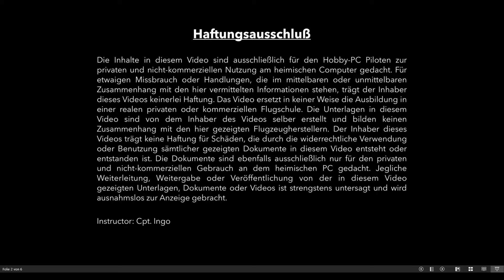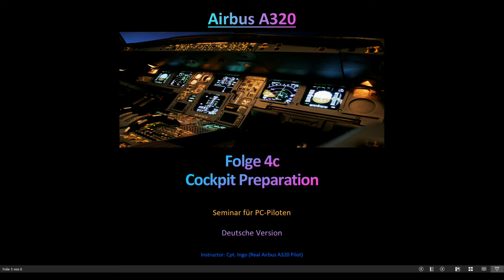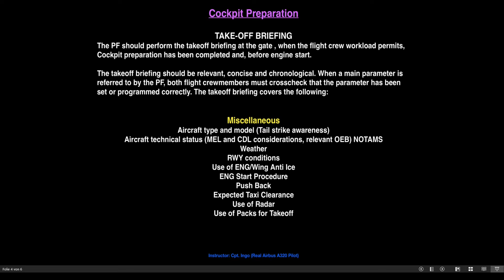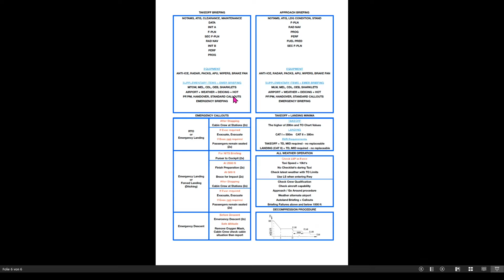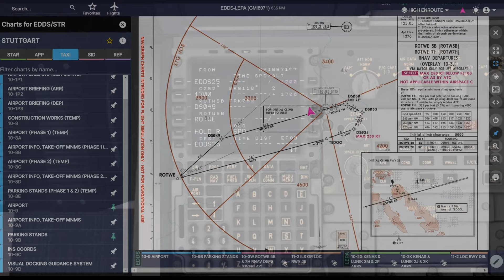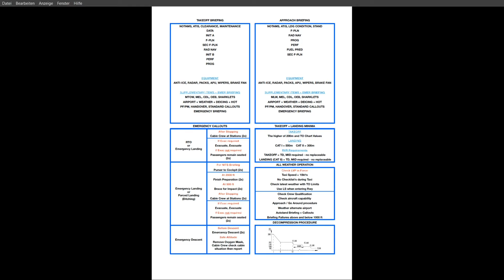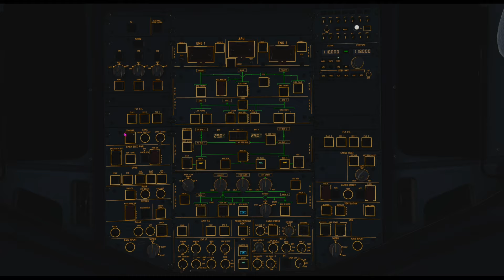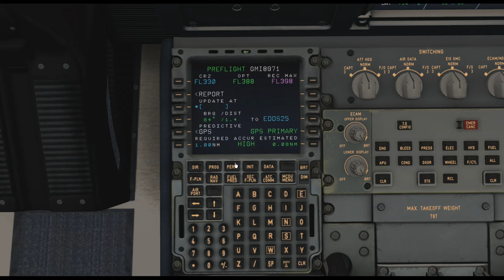A320 Normal Procedures | Cockpit Preparation | (Real Pilot)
Dies ist die letzte Folge zum Thema A320 Normal Procedures „Cockpit Preparation“. Hier werden wir uns mit dem Takeoff und Emergency Briefing beschäftigen. Dies ist die letzte Handlung bevor wir unsere Startup Clearance von Delivery oder Ground einholen. Viel Spaß

Inhalt des Unterrichts
0:00:00 Intro

Theorie:
0:06:40 FCTM: Takeoff Briefing
0:12:53 Checkliste Takeoff Briefing

Praxis:
0:29:31 Emergency Briefing

Wenn ihr eure Flugschule unterstützen möchtet, könnt ihr das tun, indem ihr auf den PAYPAL-Link klickt.

Cpt. Ingo

SYLLABUS ZUM JEWEILIGEN UNTERRICHT  - HIER GEHTS ZUM DOWNLOAD

WOMIT ERSTELLE ICH MEINEN UNTERRICHT? *
Verwendete Kameras:
DJI Pocket 2 Combo
Logitech Brio Webcam 4K
GoPro Halterung (3 Teile)
Tablet:
iPad Pro 12,9:
Mikrofon + Halterung
Blue Yeti X
Rode Wireless Go II
Blue Compass
Software:
Movavi Video Suite 2021
Microsoft Office